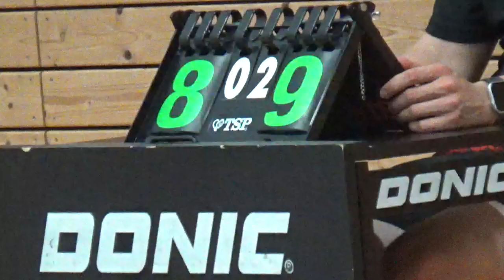Koshiba CVJM Unterasbach 3 vs Goy Gottinger Retzelfembach 20230920 Table Tennis Zoom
Auf diesem semiprofessionellen youtube Kanal fuer Tischtennis trifft sich alles, was nicht durch Filmrechte der TTBL (also 1. Bundesliga) geschuetzt ist.
Seit ca 15 Jahren festgehalten von youtuber stoni und auf diesem Kanal zu googlen. Ca 40 000 Tischtennisvideos (ab 1991 ) mit Ma Long Timo Boll Waldner Persson Saive Gatien Schlager (alles ehemalige WM Finalisten !!!), aber auch die Stars von morgen ( Dang Qiu, Kilian Ort, Darko Jorgic, Grebnev, Katsmann u.v.a.) bei Welt- und Europameisterschaften, Deutschen Meisterschaften und vielen Showturnieren.
Der definitiv groesste youtube Kanal bezuegl. Bayerische Meisterschaften von U15 ueber Ue18 bis zum Seniorensport. (Seit 1995 ! Bastian Steger, Hegenbarth Kilian Ort Flemming Danzer Hoermann Tom Schweiger Rinderer Mike Hollo Sabine Winter Chantal Mantz Franziska Schreiner Koharu und Agito Itagaki etc.)
 Dazu Videos von der WM in Dortmund (Ma Long Wang Hao Boll Ovtcharov ) EM Stuttgart German Open Bayreuth und viele Deutschland Grand Prix plus Nationale Deutsche Meisterschaften.
Sehenswerte Showkaempfe  Waldner vs Persson , Waldner vs Boll, Orlowski Pansky Europaas Nr. 1 Olga Nemes 1991 !!! u.a.
Fuer Materialfans die besten Defensiv Allrounder Ruwen Filus. Florian Bluhm bis zu Altmeister  Chtchetinine ...)
Seit mindestens 15 Jahren das absolut Beste aus der 2. Bundesliga in Hilpoltstein mit Alexander Flemming (2 facher Deutscher Doppelmeister und nebenbei Clickballweltmeister und Hartbatweltmeister !
Grandiose HIP Talente von Felix Bindhammer (Deutscher Schuelermeister) ueber Hannes Hoermann , Hegenberger bis zum Deutschen Jugendmeister im Einzel und Doppel plus Bayerischem Meister 2022 Matthias Danzer !
Behindertensport mit der Rollstuhlweltmeisterin und Olympiasiegerin Christiane Pape, Schmidtberger , Florian Hartig etc.
Hobbyspieler OUTDOOR an Fuerths Stadtpark - Steinplatten ...
Tipp:
Die Videos sind Stativaufnahmen, Unter dem Stichwort   Zoom  oder Ralley gibt es aber auch gezoomte Nahaufnahmen und spezielle Impressionen.
Zu meiner Person: Tischtennis seit 1965.
Jugendbezirksmeister Doppel Bezirksranglistensieger im Einzel Bayerischer Jugendmannschaftsmeister mit SGS Erlangen 1968
1970 einige Einsaetze in der damals dritthoechsten deutschen Herrenliga, aber aus beruflichen Gruenden 10 Jahre kein effektives Training mehr und somit den neuen Trend    (Topspinangriff, Block)  verpasst. Daher mit 30 Jahren Spiel notduerftig umgestellt auf jenes technikfreie Krummspiel, das man seither von mir kennt, aber definitiv nicht haben muss... (Trotzdem noch ueber 100 1.Plaetze bei Turnieren Herren B, C und D Klasse. Vorgruppensieger und 2. Hauptrunde bei der Seniorenweltmeisterschaft in Bremen.
Trainerseminar bei Werner Heissig (damaliger Herrenbundestrainer / Buchautor ) Jugendtrainer SGS Erlangen (u.a. Tochter Angela Seyferth Bayerische Vizemeisterin Schuelermixed und mehrfache Bezirksmeisterin im Einzel und Doppel. Ueber 40 Jahre offiziell geprufter Schiedsrichter !!! Seit 2008 sehr schmerzhafte Arthrose in beiden Kniegelenken.Seit 2023 zwei kuenstliche Kniegelenke.Seit drei Jahren nur noch TT aus dem Stand mit Hobbyspielern im Fuerther Stadtpark.
Aber: ALTE LIEBE rostet nicht. Comeback notfalls als Punktspender !!!
Man sieht sich also.
Viel Spass bei den Videoerinnerungen und herzlichen Dank fuer EUER Verstaendnis, wenn der ALTE mit seiner Camera wiedermal nur nervt. Ach ja, mein krankes Mitteilungsbeduerfnis (der ewige Laberschorsch ) hatte auch Gutes. Um mein Studium ( Sozialpaedagogik, Sozialphilosophie, Soziologie ) gaenzlich ohne Bafoeg selbst zu finanzieren, habe ich schon in den Siebzigern fuer Zeitschriften in ganz Deutschland Kolumnen geschrieben ( z.B. woechentlich in DER MARKSPIEGEL Nuernberg Fuerth Erlangen) Ausserdem war ich als Musikchef im Radio taetig, Ausbildung 1985 bei Radio Charivari Nuernberg und habe unzaehlige Rundfunksendungen moderiert.Ebenso Modeschauen, Misswahlen und das Fuerther New Orleans Festival. In den Siebzigern  Resident DJ in Frankens bekanntesten Diskotheken. Mein Vorteil: Das Mixen war mit damaligem Vinyl noch nicht moeglich . Gefragt war der ansagende DJ Animateur.
Ach ja: Noch vielmehr absolut unertraegliches Geschwaetz von mir geht es in meinen beiden anderen youtube Kanaelen.
Gedankenspiele heisst der aktuelle. Willfried Liebe der Vorlaeufer.
Inspiriert durch Studium und private Leidenschaft mein gewohntes Schwafeln ueber aktuelle Hirnforschung, schnelles Denken, langsames Denken nach Daniel Kahnemann (leider bei den meisten Spielern und Trainer voellig unbekannt, was oft schlechtes oder gar falsches Training zur Folge hat  (Stichwort Automatisieren,  schneller antrainirter Reflex statt zu langsame Reaktion und Abstand vom Tisch...). Und: Dunning Kruger - Warum sich die Mehrheit der Unwissenden immer fuer superschlau haelt und ich mich zumeist fuer eher unwissend... ICH WEISS, DASS ICH NICHTS WEISS
Der alte Sokrates eben...